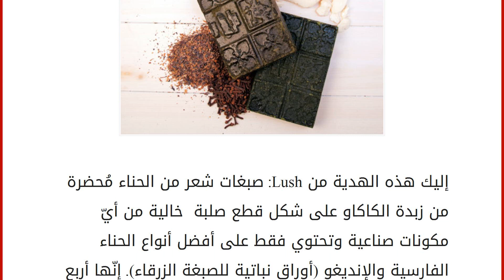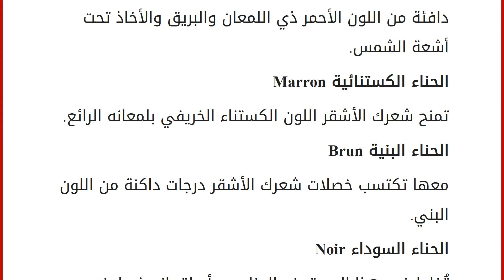كل ما تهتمين بمعرفته عن الحناء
إقراألمقال كاملا :
إليك هذه الهدية من Lush: صبغات شعر من الحناء مُحضرة من زبدة الكاكاو على شكل قطع صلبة خالية من أيّ مكونات صناعية وتحتوي فقط على أفضل أنواع الحناء الفارسية والإنديغو (أوراق نباتية للصبغة الزرقاء). إنّها أربع مستحضرات بألوان الكستنائي والأسود والبني والأحمر تساعدك على الحصول على شعر مصبوغ بألوان ساحرة من دون أن يتعرّض للأذى، فأيّ أنواع الحناء تناسبك؟
الحناء الحمراء Rouge تضفي على خصلات شعرك اللون الأحمر بالكامل، فإن كان أشقر أو رمادياً يصبح نارياً جذاباً وإن كان باللون البنيّ الداكن الطبيعي يغدو ملونًا بدرجة دافئة من اللون الأحمر ذي اللمعان والبريق والأخاذ تحت أشعة الشمس.
الحناء الكستنائية Marron
تمنح شعرك الأشقر اللون الكستناء الخريفي بلمعانه الرائع.
الحناء البنية Brun
معها تكتسب خصلات شعرك الأشقر درجات داكنة من اللون البني.
الحناء السوداء Noir
تُخلط في هذا المستحضر الحناء مع أوراق إنديغو لم